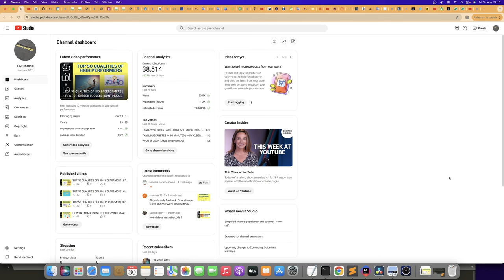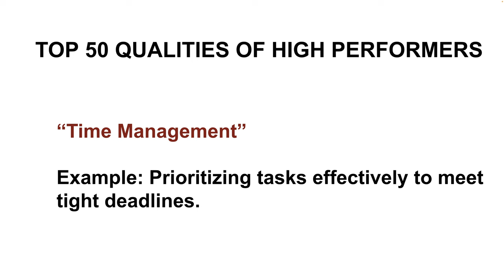TOP 50 QUALITIES OF HIGH PERFORMERS | TIPS TO GET PROMOTED | CAREER SUCCESS TIPS | InterviewDOT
### Time Management: A Key to High Performance

Time management is a critical skill for anyone aiming to be a high performer in their field. High performers are known for their ability to efficiently allocate their time, prioritize tasks effectively, and consistently meet their goals without burning out. By mastering time management, you can enhance your productivity, reduce stress, and achieve your professional and personal objectives. Here’s an in-depth guide on how high performers manage their time and how you can apply these strategies to your own life.

### Why Time Management Matters

1. **Maximizes Productivity:**
   - Effective time management allows you to get more done in less time. High performers use their time efficiently, ensuring that every hour of their day contributes to their goals.

2. **Reduces Stress:**
   - When you manage your time well, you’re less likely to feel overwhelmed by tasks and deadlines. This reduces stress and allows you to maintain a healthier work-life balance.

3. **Improves Focus:**
   - Time management helps you stay focused on what’s important. By prioritizing your tasks, you can avoid distractions and concentrate on high-impact activities.

4. **Enables Goal Achievement:**
   - High performers set clear goals and manage their time in a way that ensures they’re consistently making progress toward achieving them.

5. **Enhances Decision-Making:**
   - Good time management gives you the space to think critically about decisions, rather than rushing through them. This leads to better outcomes and more effective problem-solving.

### Key Time Management Strategies of High Performers

1. **Prioritization:**
   - **Identify High-Impact Tasks:** High performers focus on tasks that have the most significant impact on their goals. They prioritize these tasks and allocate the necessary time to complete them.
   - **Use the Eisenhower Matrix:** This tool helps categorize tasks into four quadrants based on urgency and importance:
     - *Important and Urgent*: Do these tasks immediately.
     - *Important but Not Urgent*: Schedule these tasks for later.
     - *Not Important but Urgent*: Delegate these tasks if possible.
     - *Not Important and Not Urgent*: Consider eliminating these tasks.

2. **Time Blocking:**
   - **Schedule Specific Time for Tasks:** High performers often use time blocking to allocate specific periods for different tasks. This method prevents multitasking and ensures focused work.
   - **Create a Daily Schedule:** Break your day into blocks of time dedicated to specific activities. For example, you might block out two hours in the morning for deep work, an hour for meetings, and time in the afternoon for follow-ups and administrative tasks.

3. **Set Clear Goals:**
   - **Define SMART Goals:** High performers set goals that are Specific, Measurable, Achievable, Relevant, and Time-bound. This clarity helps them stay focused and organized.
   - **Break Down Large Goals:** Big goals can be overwhelming. High performers break them down into smaller, more manageable tasks, each with its own deadline.

4. **Avoid Multitasking:**
   - **Focus on One Task at a Time:** Research shows that multitasking can reduce productivity and increase errors. High performers focus on one task at a time, giving it their full attention.
   - **Use the Pomodoro Technique:** This technique involves working for 25 minutes, then taking a 5-minute break. After four cycles, take a longer break. This method helps maintain focus and prevent burnout.

5. **Delegation:**
   - **Delegate Non-Essential Tasks:** High performers understand the value of their time and delegate tasks that don’t require their specific skills. This allows them to focus on more important tasks.
   - **Trust Your Team:** Effective delegation requires trust. High performers delegate tasks to capable team members, providing clear instructions and support when needed.

6. **Minimize Distractions:**
   - **Create a Distraction-Free Environment:** High performers create environments that minimize distractions. This might include setting up a quiet workspace, turning off notifications, or using apps that block distracting websites.
   - **Set Boundaries:** They set boundaries with colleagues and family to protect their focused work time. This could mean communicating when you’re available and when you need uninterrupted time to work.